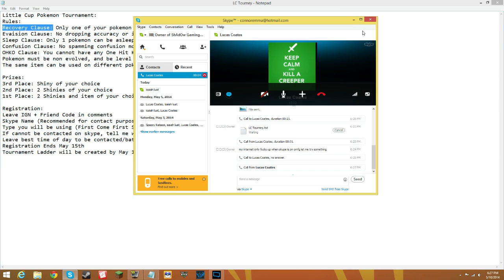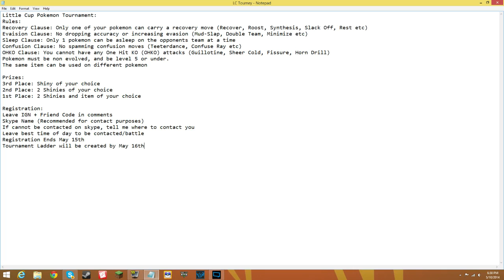Pokemon XY Little Cup Tourney!